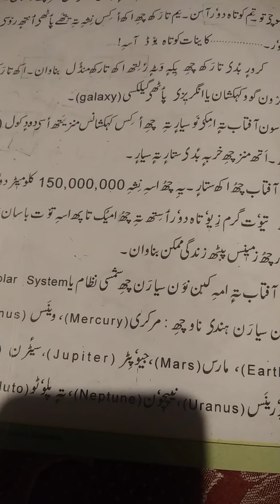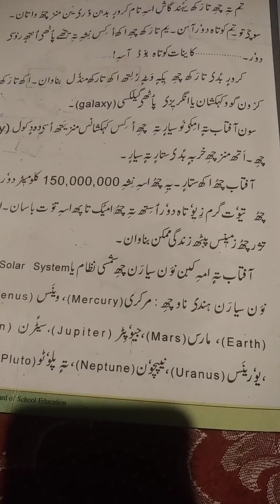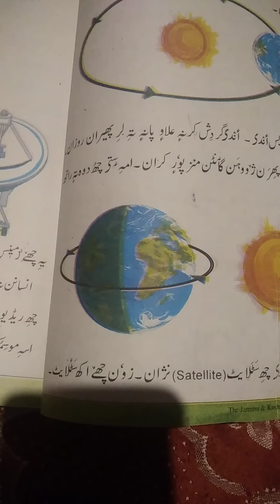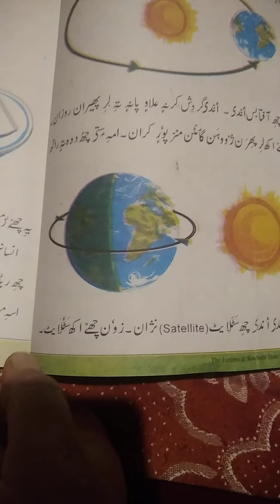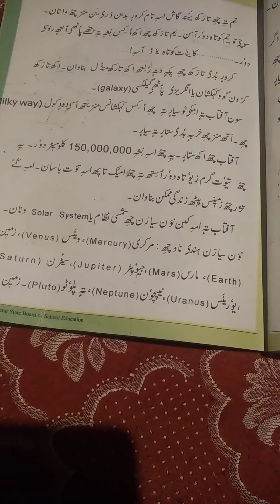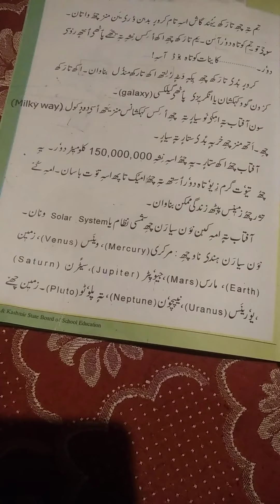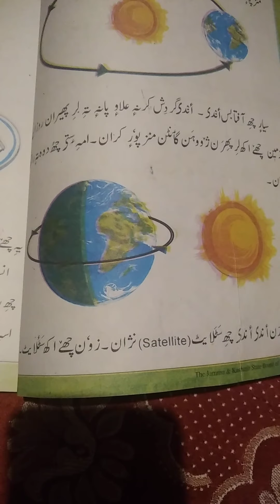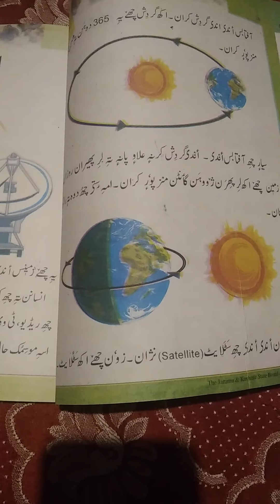Kaynaat lecture dilvered by safeena Mohi ud din PS sheikh colony